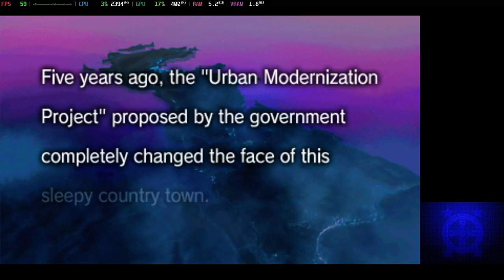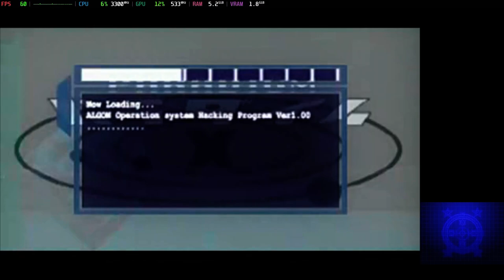[OUTDATED] Is Devil Summoner: Soul Hackers Playable? Citra Performance [GTR6 Mini PC]